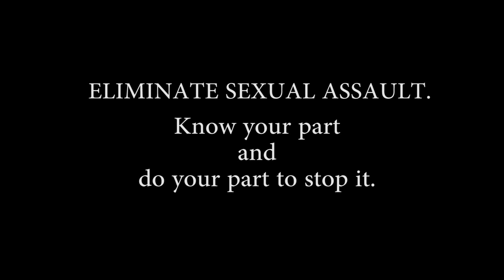SAPR PSA Legal